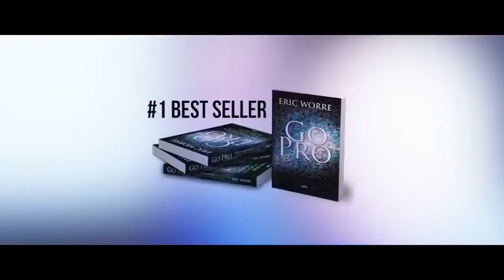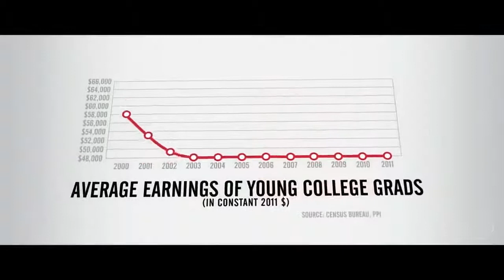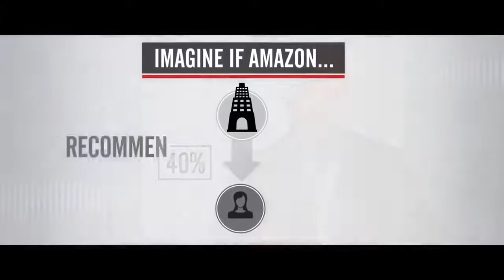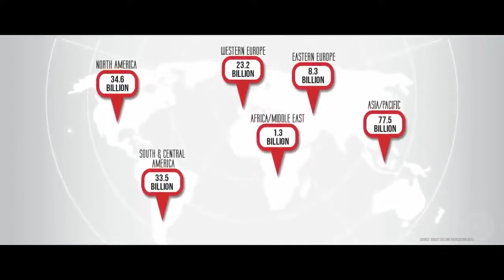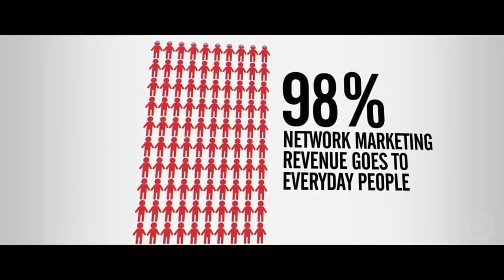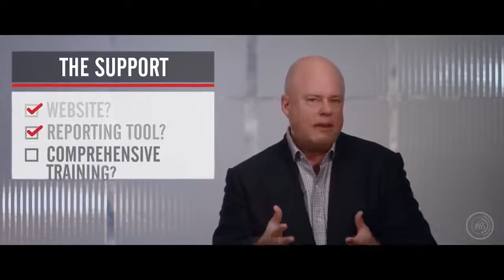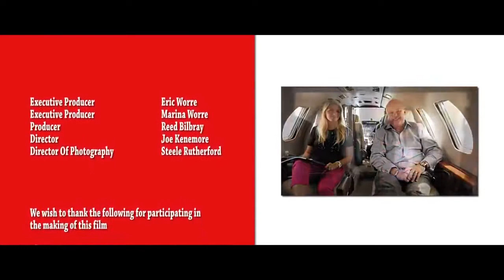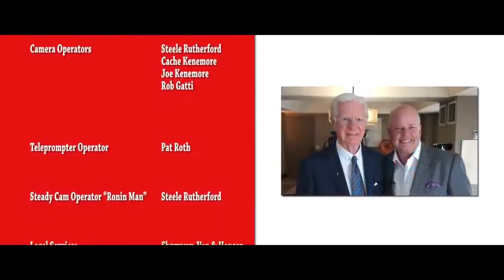The Rise of The Entrepreneur by Eric Worre @